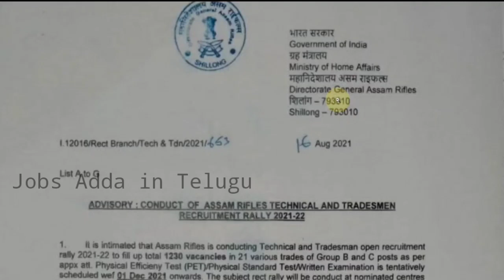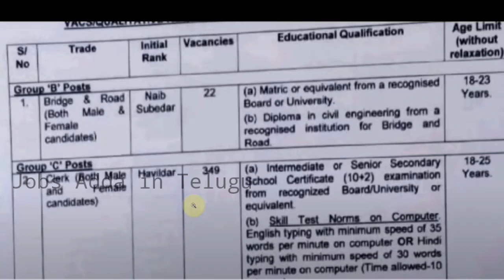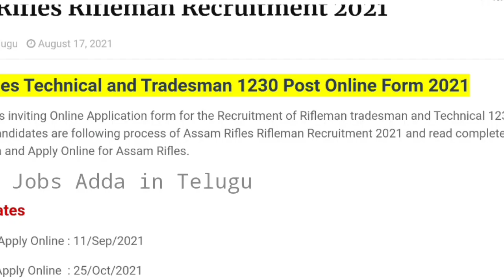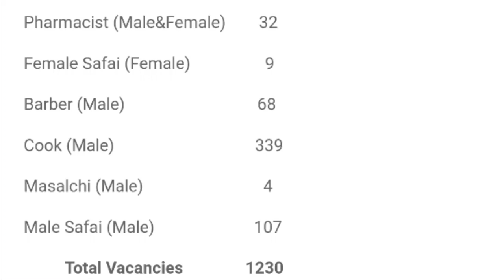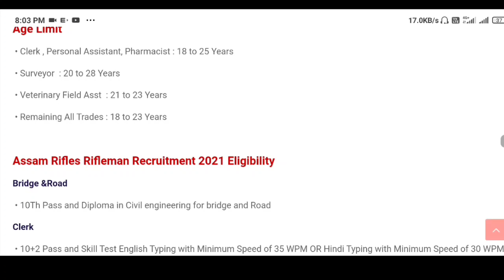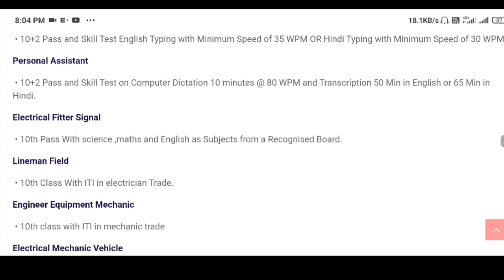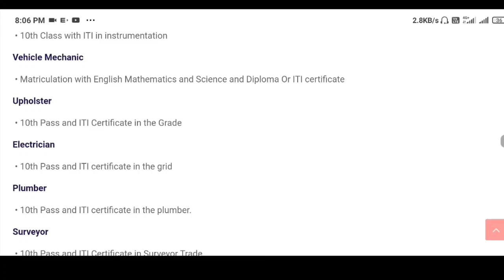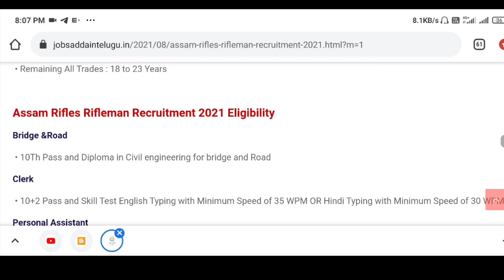Assam Rifles Rifleman Recruitment 2021 || 1230 Vacancies || 10Th, 12Th Pass || Assam Rifles Jobs